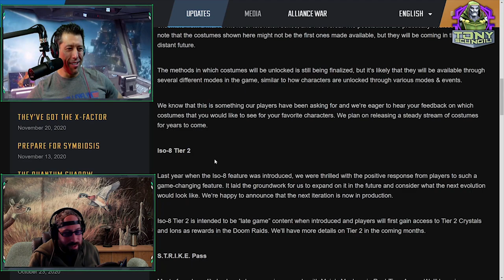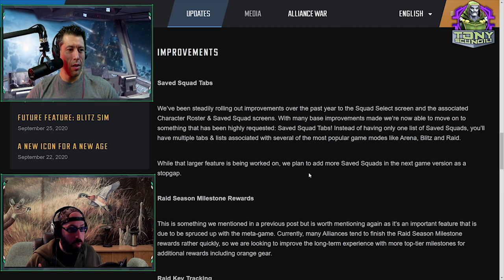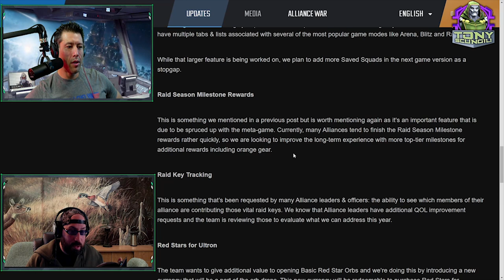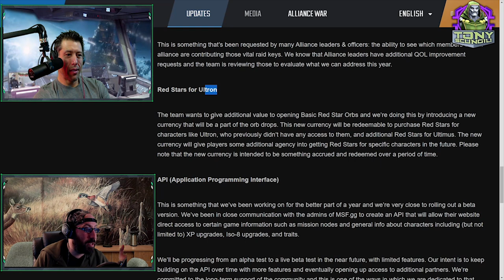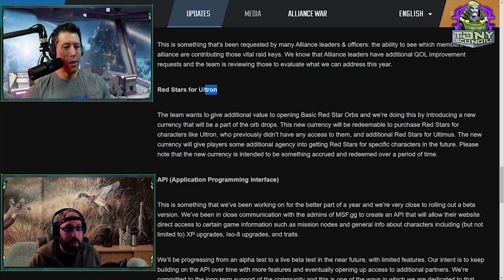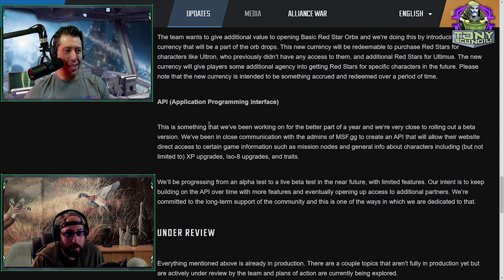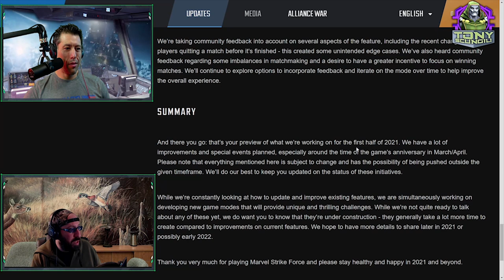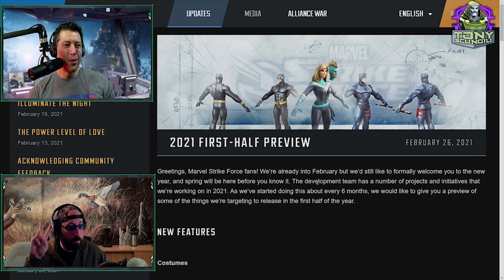Saved Squad Tabs, Raid QOL Updates and ULTRON RED STARS 2/26Blog Reaction with ValleyFlyin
You wanted it louder? Fine. We are gonna be LOUD